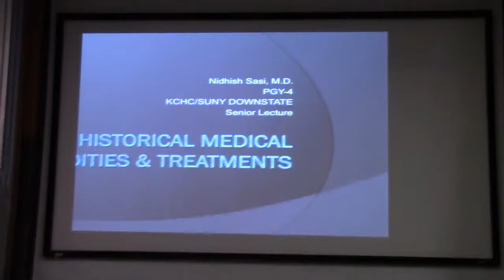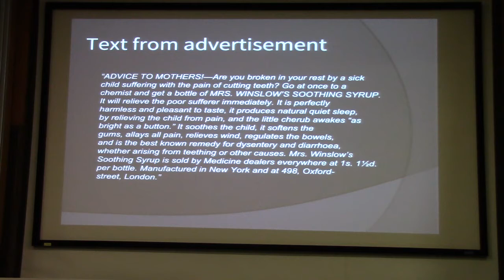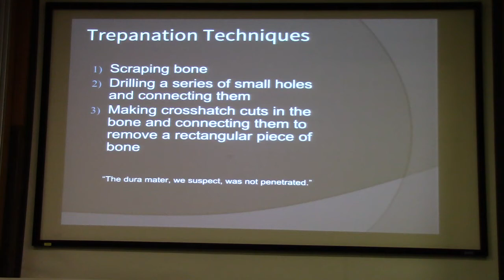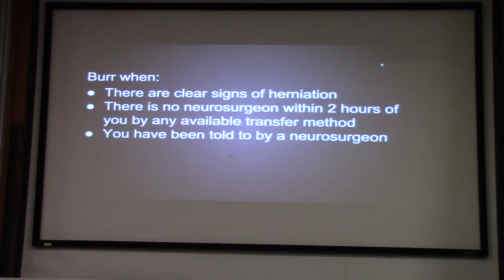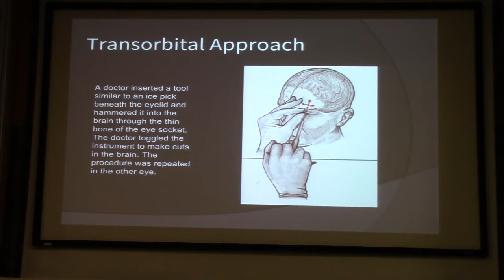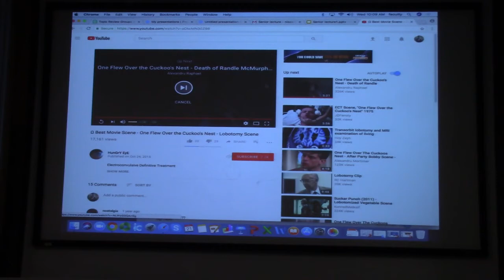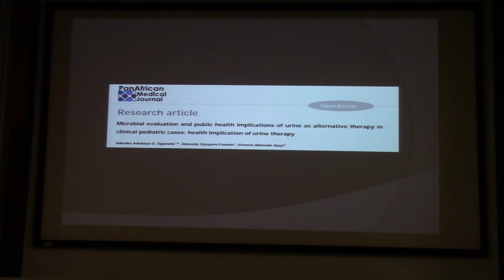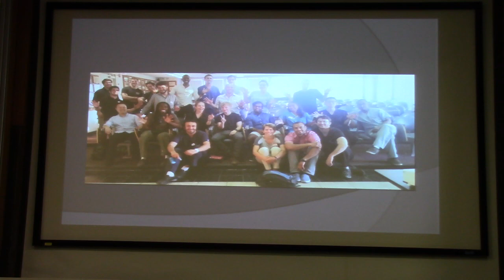Dr. Sasi - Senior Lectur - Historical oddities and Treatments